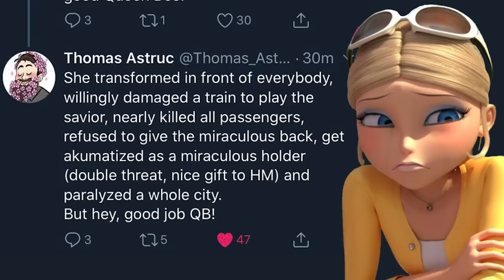Ed Edd n Eddy X Kanker Sisters: Where To Draw the Line?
ending theme:
Artist: Causmic